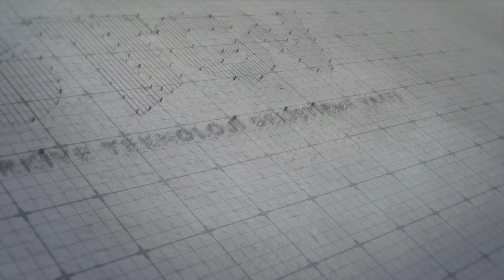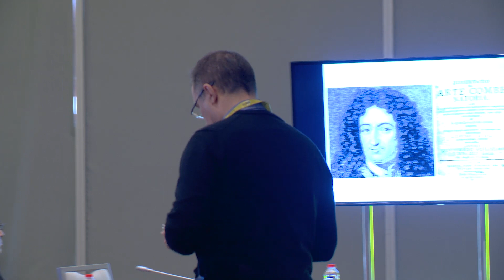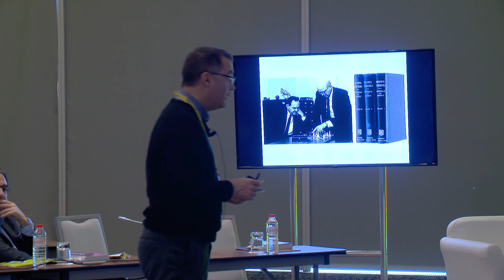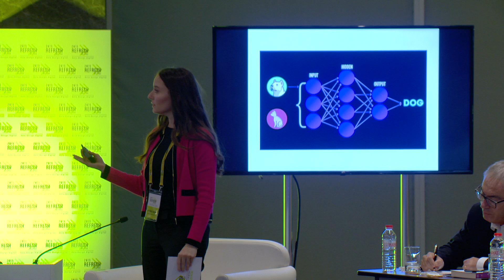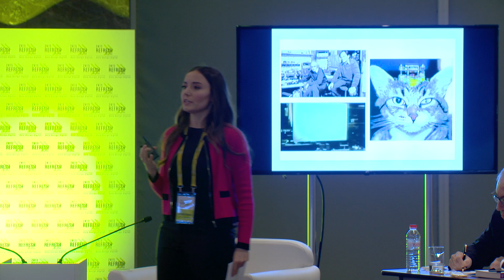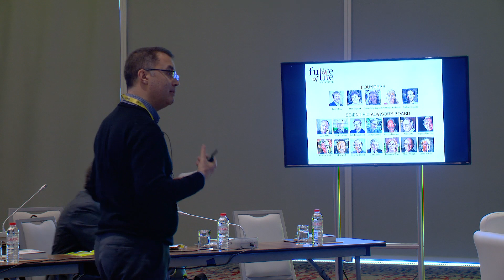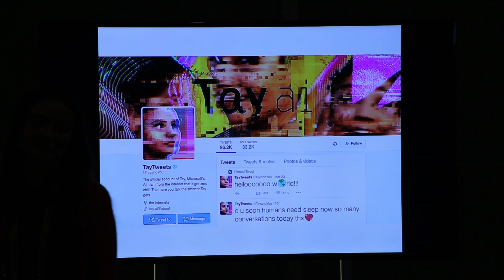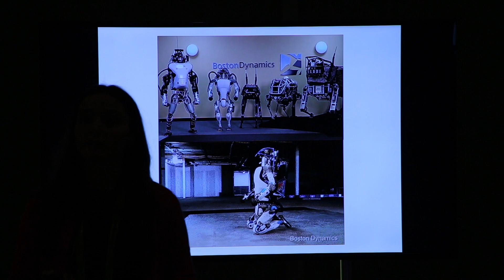2019 Refresh Dr. Erkan Uçar,Merve Ayyüce Kızrak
13 Aralık 2018 Perşembe Günü düzenlenen 2019 Refresh'de ‘Yapay Zeka Geçmiş ve Gelecek’ konusundaki konuşmaları ile Dr. Erkan UÇAR Merve Ayyüce KIZRAK konuğumuzdu.